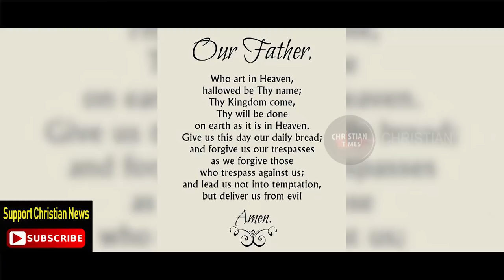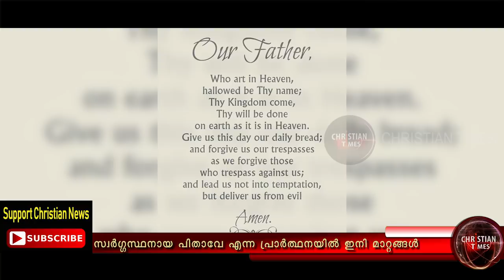സ്വർഗ്ഗസ്ഥനായ പിതാവേ എന്ന പ്രാർത്ഥനയിൽ തിരുത്തൽ